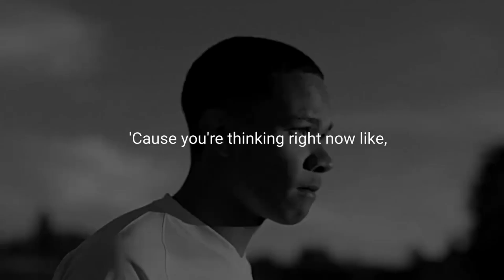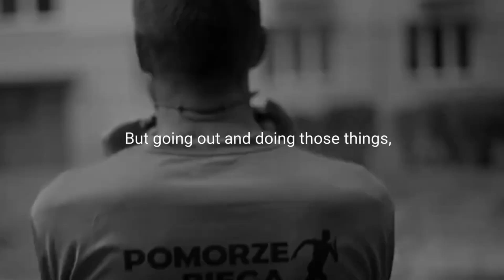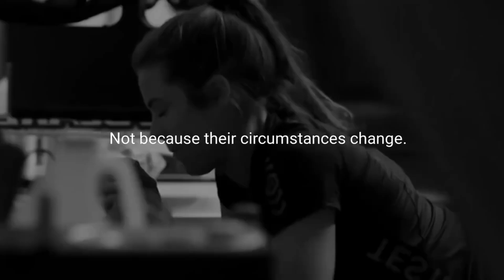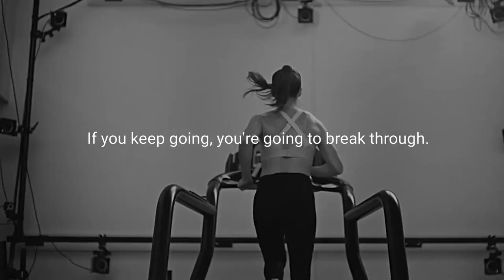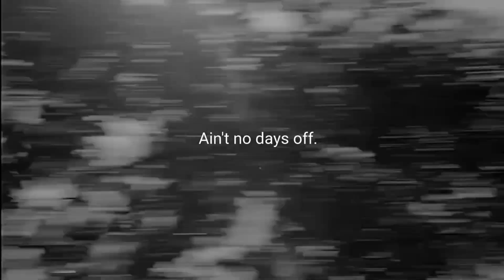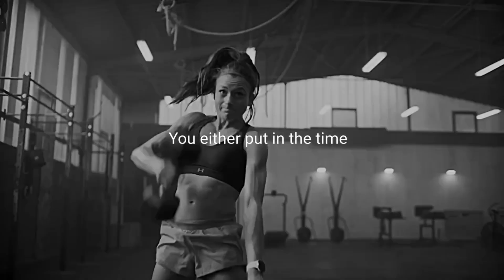GET UP AND GET IT DONE - Motivational Video